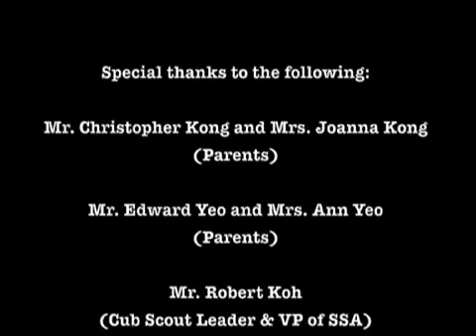Recruitment Video 2013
Singapore Scouts Recruitment Video